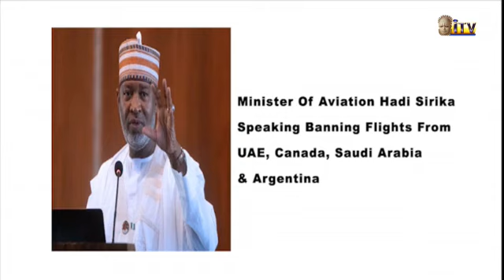NIGERIAN GOVERNMENT BAN OF FLIGHTS FROM UK, CANADA , SAUDI ARABIA AND ARGENTINA